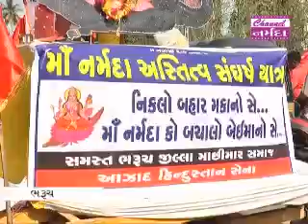Narmada Samachar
લોકસભાની ચુંટણીના સમયમાં ભરૂચમાં નર્મદા નદીને જીવંત કરવાની માંગ સાથે ભરૂચ જીલ્લા માછીમાર સમાજ દ્વારા નર્મદા અસ્તિત્વ સંઘર્ષ યાત્રા નીકળી... વેજલપુર થી રહીયાદ સુધી નીકળેલ યાત્રામાં મોટી સંખ્યામાં માછીમારો જોડાયા... સરદાર સરોવર નર્મદા ડેમના દરવાજા હટાવવાની માંગ